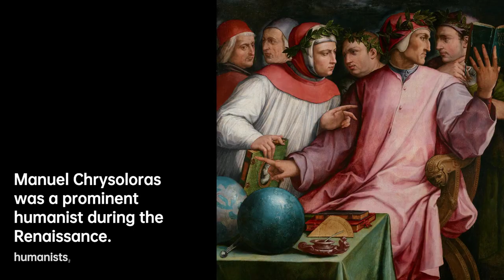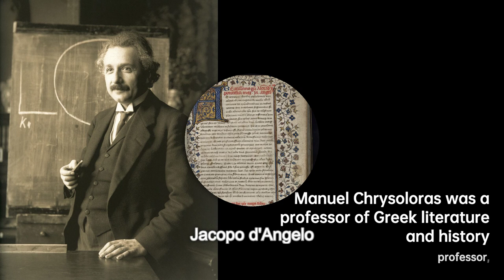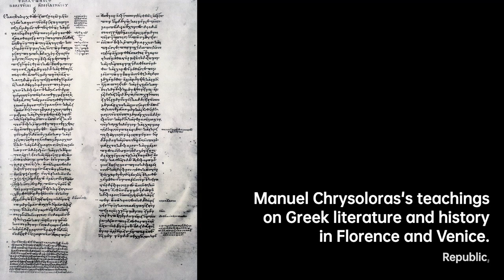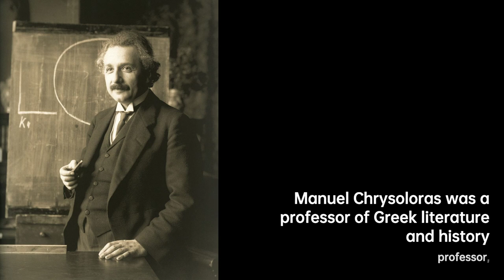Manuel Chrysoloras: Reviving Ancient Wisdom | Scientist Biography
Manuel Chrysoloras was a Byzantine Greek classical scholar, humanist, philosopher, professor, and translator of ancient Greek texts during the Renaissance. Serving as the ambassador for the Byzantine emperor Manuel II Palaiologos in medieval Italy, he became a renowned teacher of Greek literature and history in the republics of Florence and Venice, and today he's widely regarded as a pioneer in the introduction of ancient Greek literature to Western Europe during the Late Middle Ages.